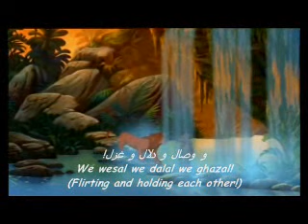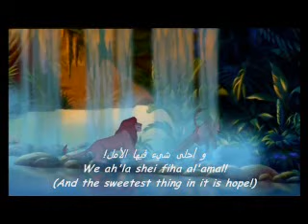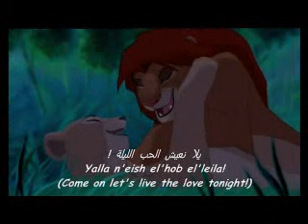The Lion King - Can You Feel The Love Tonight (Arabic) + Subs&Trans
Requested by Elyse.

Let's set some things straight:

***NOTE***
The line where Nala says:
We wesal we dalal we ghazal
Literally means:
"And reaching each to other and flirting and flirting" Arabic vs. English issues. So I tweaked it a bit.

***NOTE2***
They used 2 words for flirting, and that's normal in Arabic..so no, it doesn't sound as pointless as it is in English.

***NOTE3***
Sweet flirting, not the nasty one :P

Enjoy! =D

The Lion King is (c)Disney